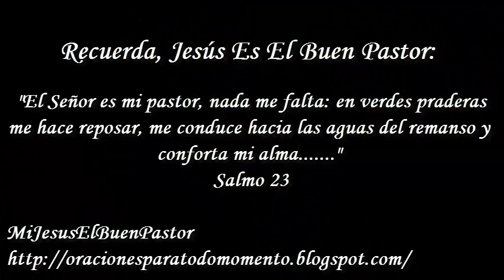SANTO EVANGELIO DOMINGO 23 DE DICIEMBRE DE 2018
REFLEXIÓN: "Señor, concédenos la gracia de hacerte un espacio digno para ti, no en una gruta externa, sino dentro de nuestro propio ser, donde tú puedas habitar. Que también la humanidad entera encuentre un espacio lleno de amor donde tú puedas morar siempre".